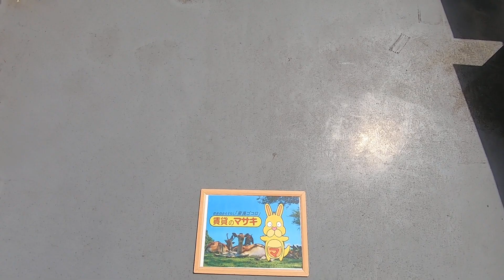9587 油阪ビル1階～3階 ♪賃貸のマサキ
奈良市油阪町にあります店舗事務所の【油阪ビル】の紹介動画になります。